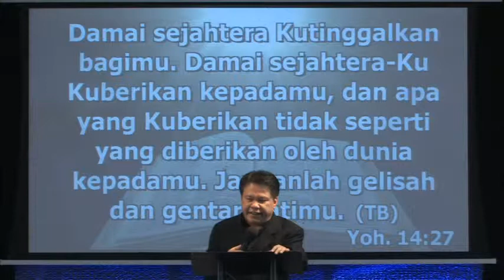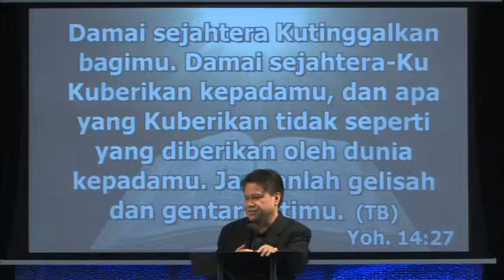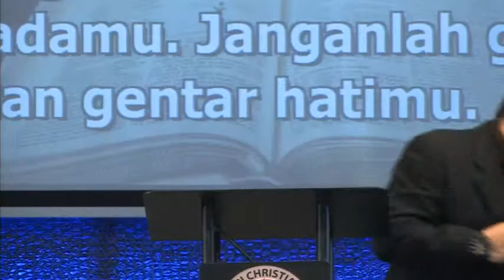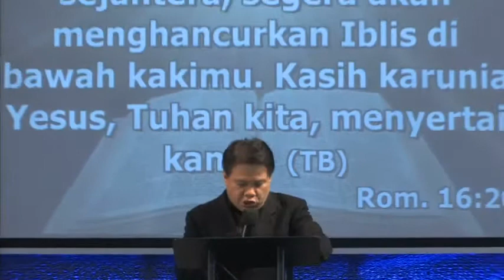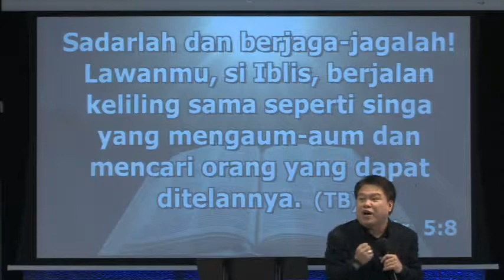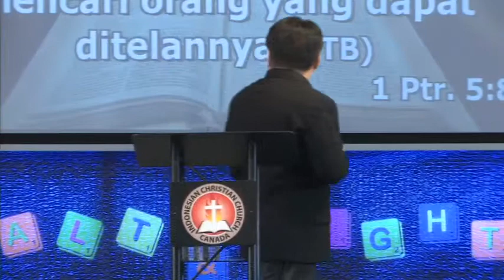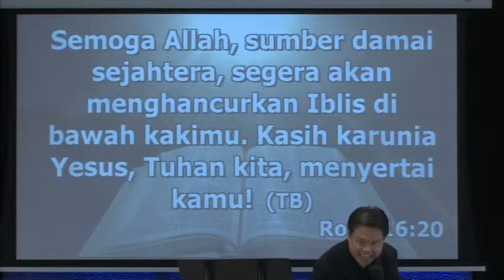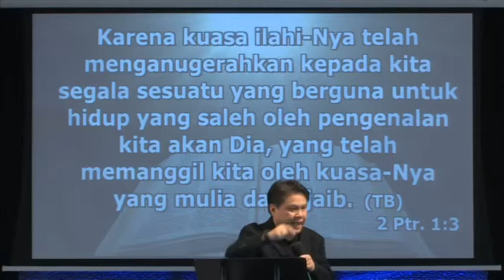Peace & Grace - 29 September 2013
Peace & Grace